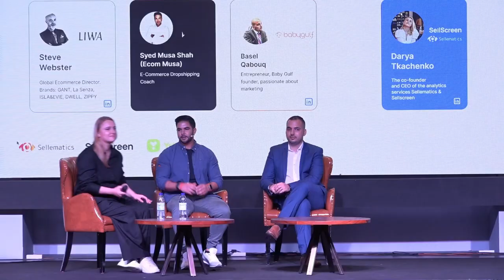Unlocking Paid Traffic Secrets: Facebook Ads, Google & TikTok Ads for E-commerce Success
In this panel discussion at the Marketplace & D2C Сonf 2023, industry leaders and experts in e-commerce  come together to discuss Major paid traffic channels.

Discover the keys to successful paid traffic campaigns across major platforms like Facebook, Google, TikTok, and Snapchat!
Learn from industry experts Syed Musa Shah (Ecom Musa), Basel Qabouq as they reveal insider strategies for launching effective ads, optimizing conversion rates, controlling customer acquisition costs, and more. Whether you're an e-commerce entrepreneur or a digital marketer, this video will provide you with valuable insights to skyrocket your online business!

Don't miss out on these expert tips for dominating paid traffic channels and driving e-commerce success! 🔔

step-by-step guide "Start your business on MENA marketplaces Noon and Amazon"

🚀 Timeline:
00:00 - Introduction
00:20 - Secrets to Launching a Successful Facebook Ads Campaign
03:10 - The Critical Role of Content in Digital Marketing
04:30 - Mastering Conversion Rate (CR) Control
07:08 - Meet Basel Qabouq, Entrepreneur & Marketing Enthusiast
08:00 - Controlling Customer Acquisition Cost (CAC) Across Platforms
09:20 - Combining CAC Between Channels for Maximum ROI
10:50 - Understanding Cost Per Order (CPO) in the Dropshipping Model
13:00 - Content Testing Strategies for Brand Marketing
15:00 - Top Factors for Achieving High Conversion Rates
16:02 - Launching Your First Ad Campaign: Tips and Tricks
18:08 - Conclusion